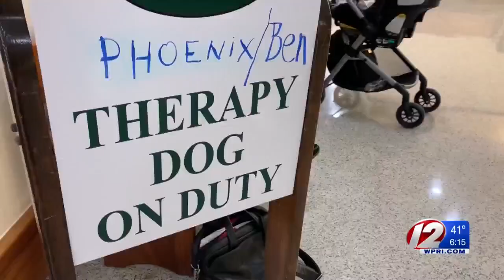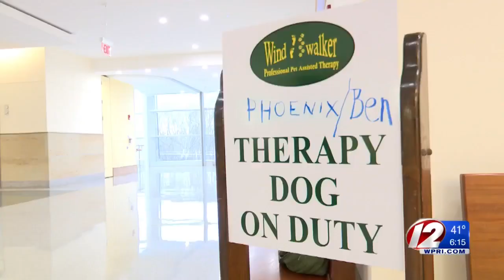Pilot program brings therapy dogs to RI Family Court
Wagging tails and wet noses are becoming a common sight at Kent County Courthouse these days.